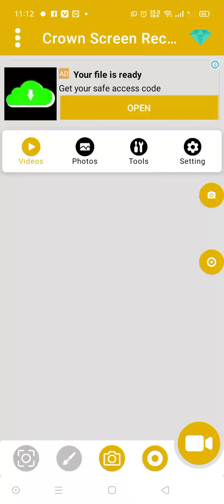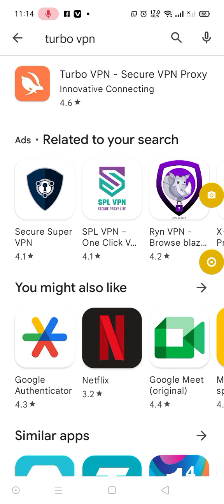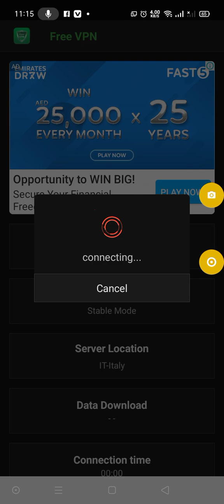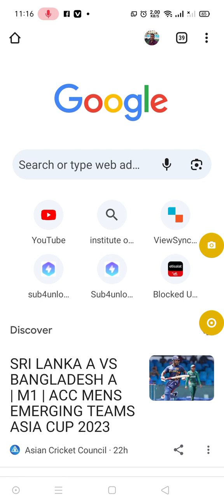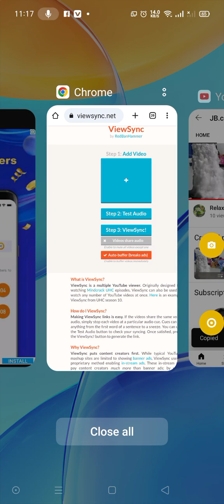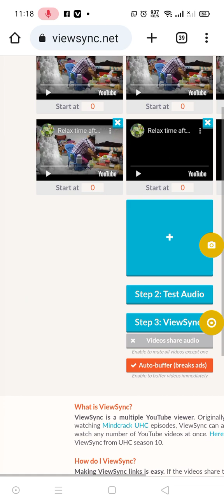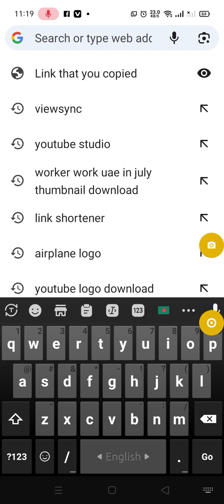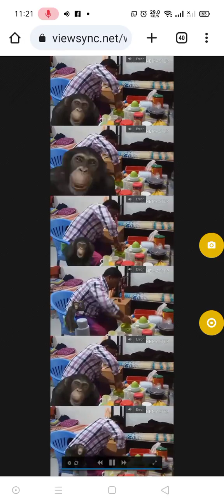subscriber Kaise bharaye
নতুন ভিডিও র views বারনোর Trick
নতুন ভিডিও র views বারনোর Trick  how to  views increase on YouTube videos

how to increase viewers to new ভিডিও
 নতুন ভিডিওর ভিউস বারানোর ট্রিক how to increase viewers

how to  views increase
how to increase viewers subscribers on youtube channelhow to increase subscribers fastsubscriber kaise badhayeyoutube par subscriber kaise badhayeyoutube subscriber kaise badhayesubscriber kaise badhaye 2023